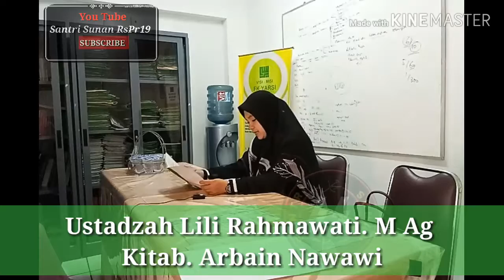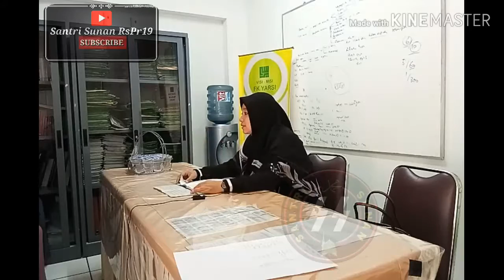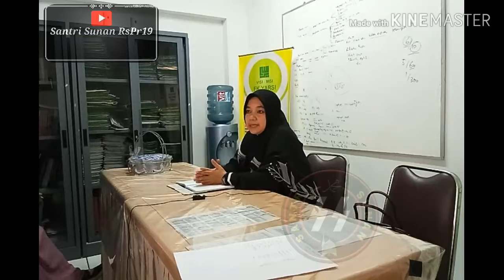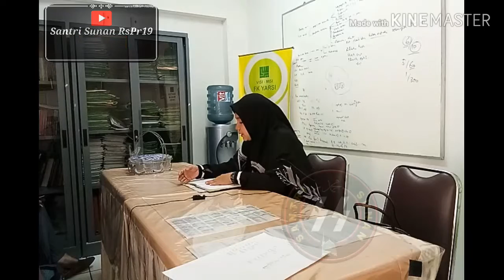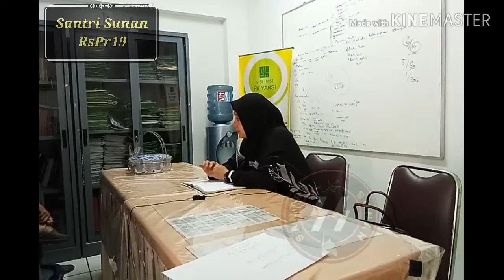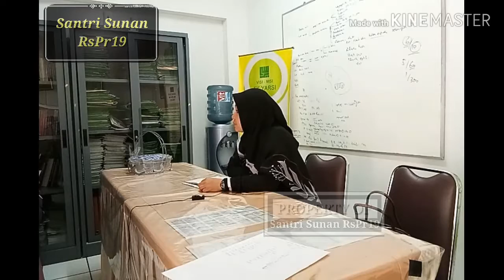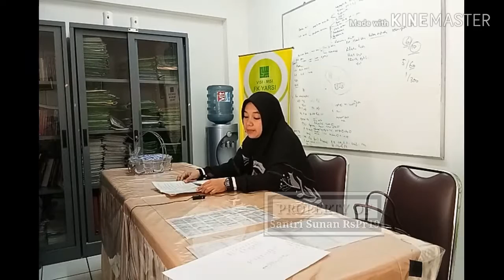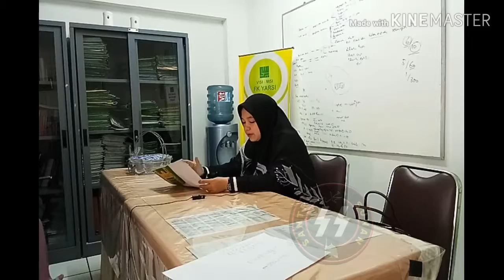KATEGORI MALU, Kitab ARBAIN NAWAWI, ustadzah Lili Rahmawati M Ag. Santri Sunan RsPr19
Assalammualaikum.wr.wb
Dengan ini kami mengharapkan kehadiran rekan - rekan dlm Pengajian Muslimah Masjid Subulussalam Rsud Pasar Rebo
Bersama :
Ustadzah Lili Rahmawati M,Ag
Waktu dan tempat
Kamis 03 November 2019 jam 14:00
 Bertempat di Ruang Bakordik

Atas kehadiran para rekan - rekan kami ucapkan banyak terima kasih
Wassalammualaikum.wr.wb